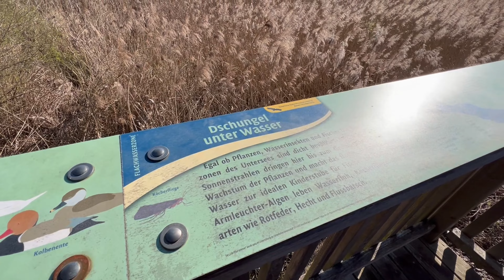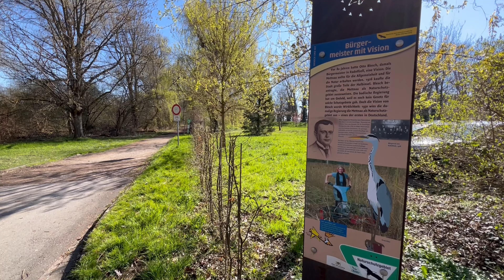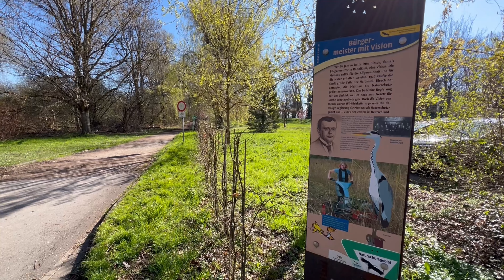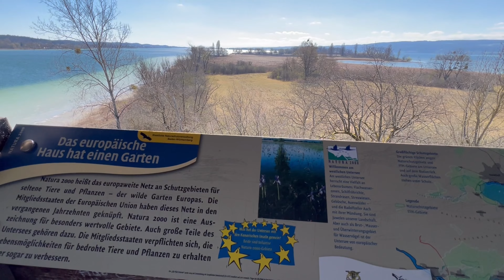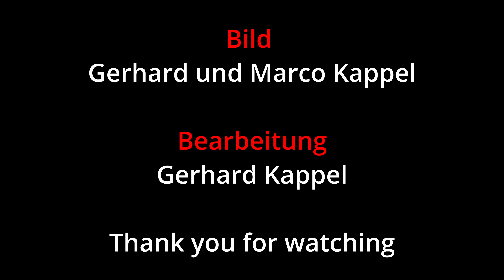Halbinsel Mettnau 04. April 2023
Naturfilm